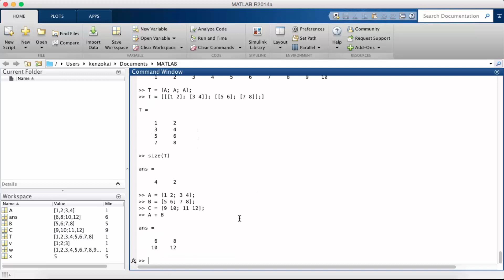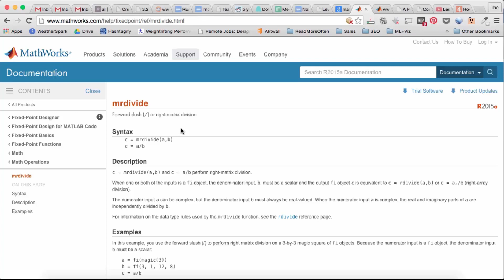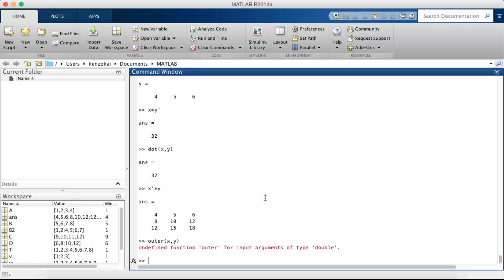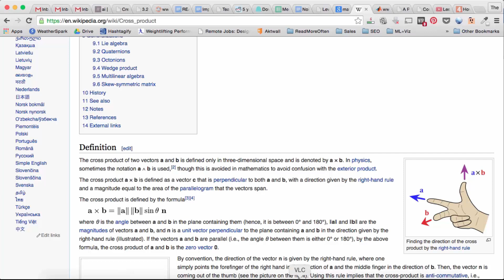Learn MATLAB Episode #3: Basic Arithmetic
Get The Complete MATLAB Course Bundle for 1 on 1 help!

Enroll in the FREE course!

In this tutorial we will cover basic arithmetic in MATLAB. This video is fully subtitled in English!